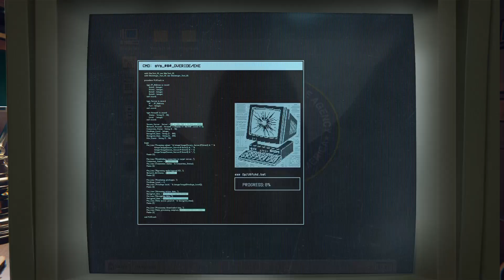Call of Duty Black Ops 6 SDTNGUYENDebt Chapter 10 Separation Anxiety with The Soulmate 2024 P2